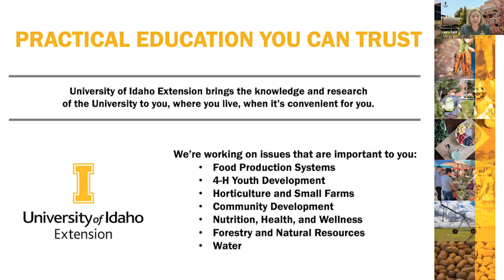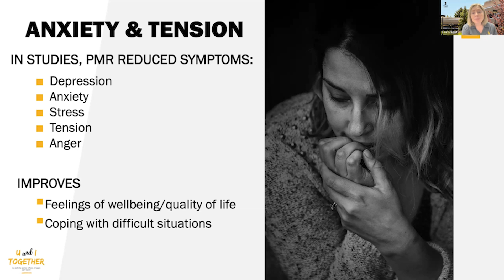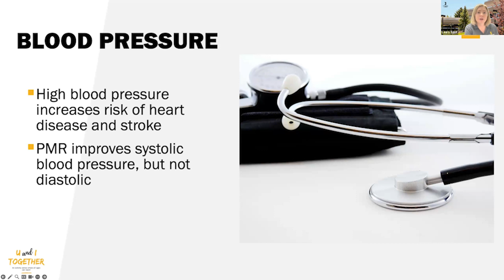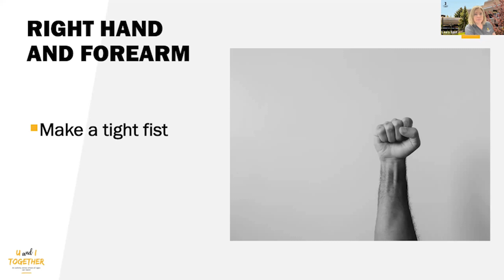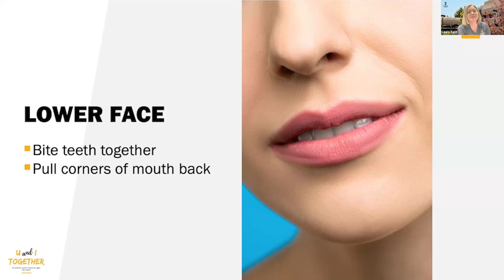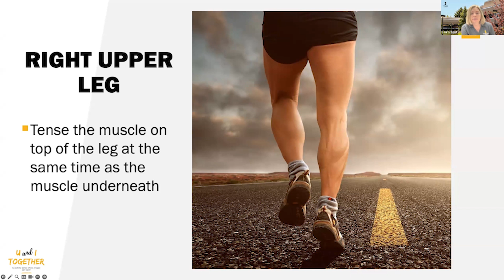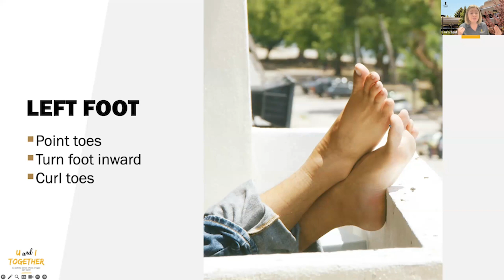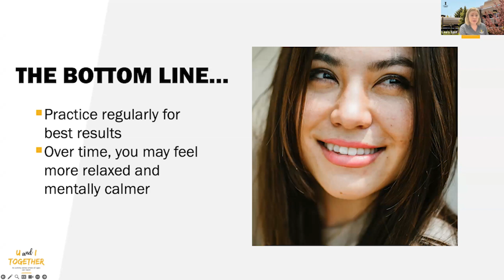U and I Together Series - Just Relax!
Learn about the health benefits of progressive muscle relaxation and how to do it on your own.